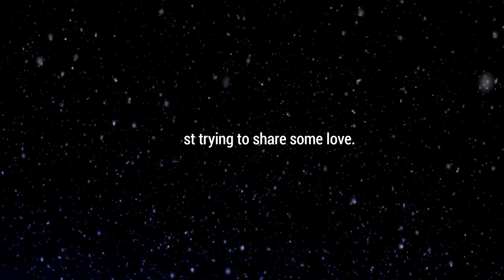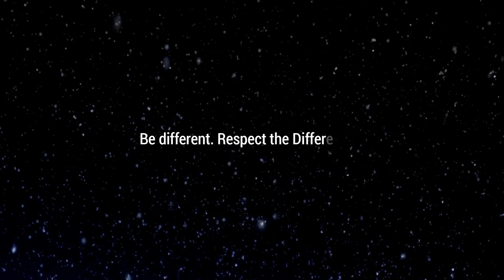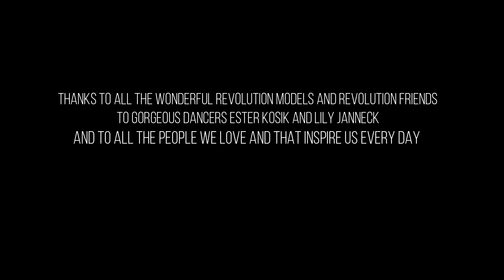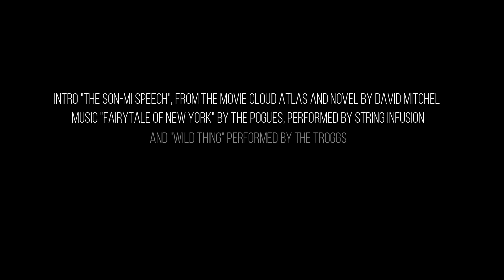Christmas Video 2019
The traditional Xmas Movie by Black Sheep Project, Revolution Models and Pretty Vacant Magazine Team. With the extraordinary participation of Darya Klishina.